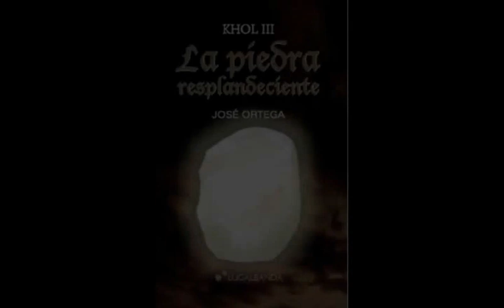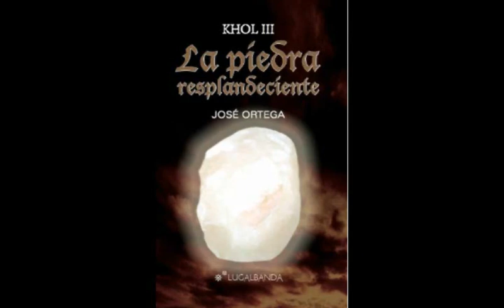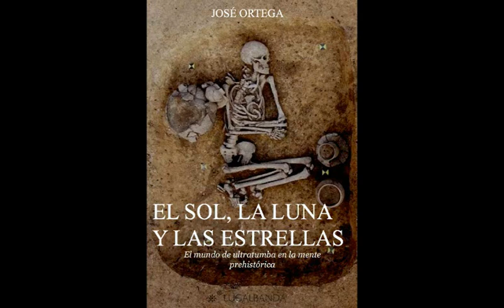RESPUESTA DE GYORI